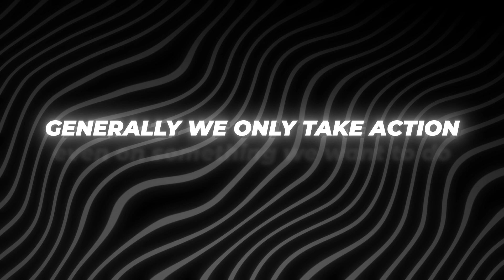Who Is Dylan Sigley? (From $62K DEBT to $5M from Drop Servicing)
In this video, I’m revealing exactly how I went from being in $60,000 of debt to making over 5 million dollars online from drop servicing, as well as the lessons I learned along the way. 📈

So if you want to build an online business and do whatever you want in life 🌟 then by the time you finish watching this video you’ll have all the tools you need to get there by learning from my mistakes and copying what has worked for me. 🚀🛠️